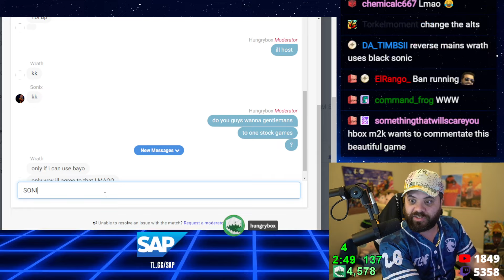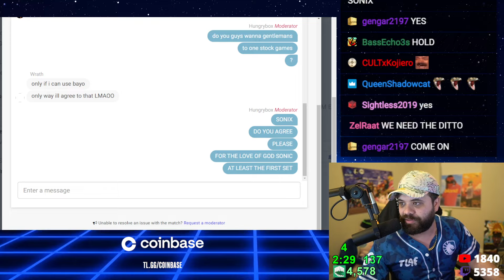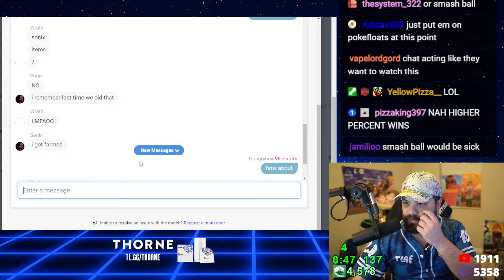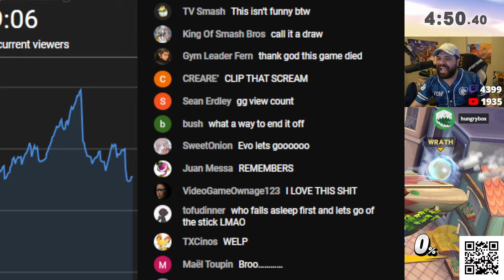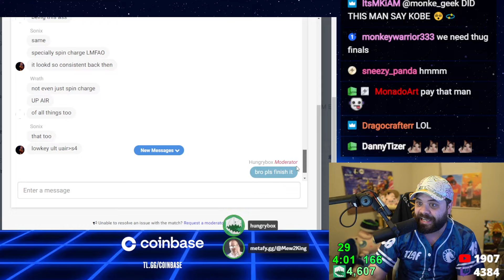Smash 4 - Sonix (Sonic) vs Wrath (Sonic) - Coinbox 98 Grand Finals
This Super Smash Bros. for Wii U tournament match features Sonix as Sonic vs Wrath as Sonic. This Grand Finals at Coinbox 98 was livestreamed on 04/03/24.